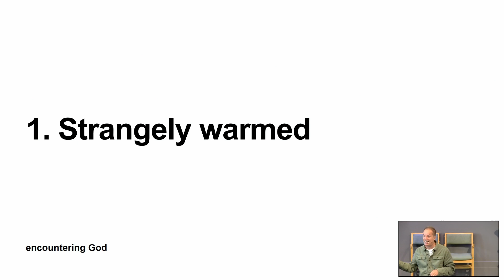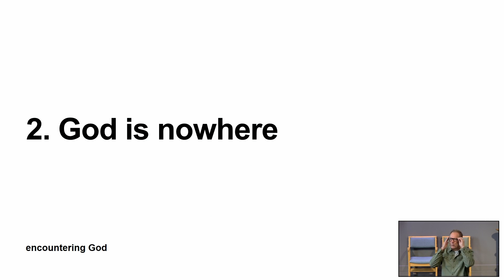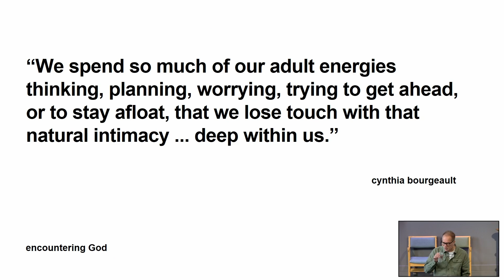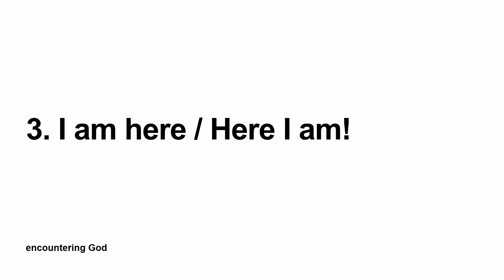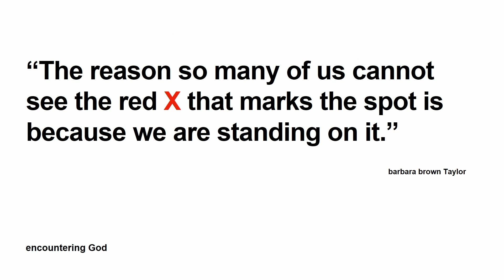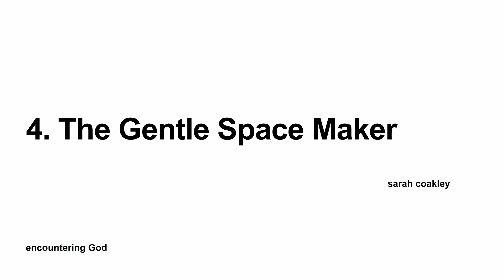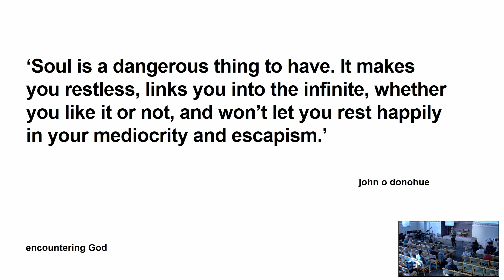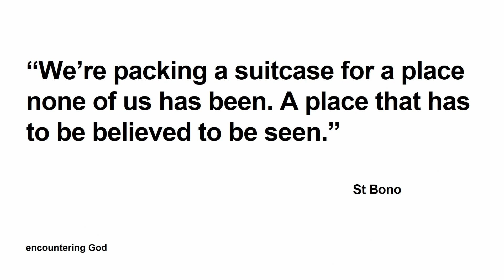Brian Draper, Keynote talk at Bessels Green Baptist Church Weekend 2023 - Encounter God.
Bessels Green Baptist Church